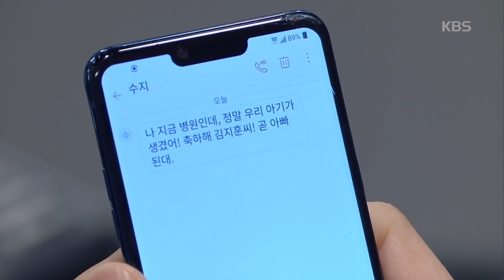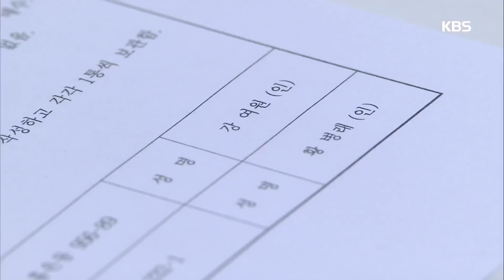[분노엔딩] 악마 심판하러 온 최윤소♨♨♨ [꽃길만 걸어요/Unasked Family] 20200403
[분노엔딩] 악마 심판하러 온 최윤소♨♨♨